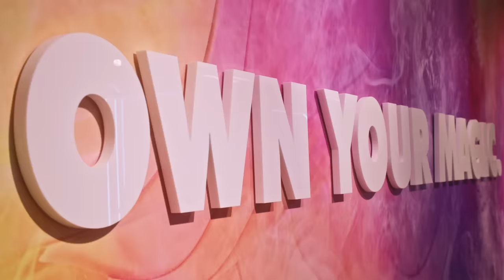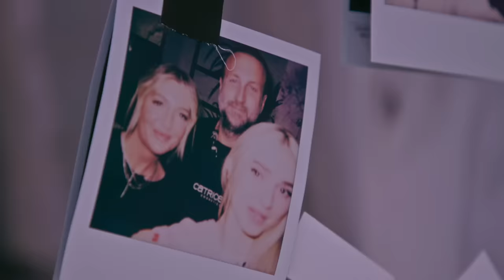Prominente Mitarbeiter sind da! von Honeypuu und Karo Kauer ferngesteuert... I Episode 7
Der Store ist AB SOFORT geöffnet! Komm vorbei in der Ehrenstrasse 31 in Köln. Der Store ist jeden Donnerstag, Freitag und Samstag geöffnet und das bis zum 9.3. Wir freuen uns unglaublich auf deinen Besuch. Entdecke eine Auswahl an Beauty-Produkten wie eine Auswahl des Catrice Make up, Foundation und einige der Neuheiten 2024, eine gemütliche Kaffeebar und eine Gaming- und Styling-Ecke. Finde alles, was du für deine Schönheitsroutine brauchst, genieße einen leckeren Kaffee und habe Spaß beim Spielen oder Ausprobieren neuer Looks.

Heute gibt es ein weiteres aufregendes Kapitel unserer Reihe! Dieses Mal stellen wir unsere ersten Mitarbeiter vor: den Starfotografen Paul Ripke und die Influencerin Selfie Sandra. Doch es gibt einen Twist - sie werden von Karo Kauer und Honeypuu ferngesteuert! Erlebe die lustigen Situationen, die entstehen, wenn sie sich dieser einzigartigen Herausforderung stellen. Von witzigen Missverständnissen bis hin zu unerwarteten Wendungen - diese Challenge verspricht jede Menge Comedy und Unterhaltung. Tauche ein in dieses unvergessliche Abenteuer und lass dich von Paul Ripke und Selfie Sandra überraschen!

Jede Woche Mittwoch siehst du hier eine neue Folge der „Own Your Magic Studio“ - Serie.